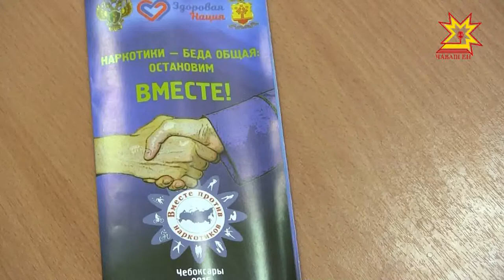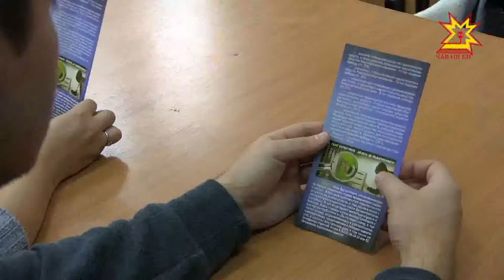Чувашские полицейские присоединились к Всероссийскому Дню трезвости.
Правоохранители и члены Общественного совета при МВД провели совместные мероприятия, где напомнили о пагубном влиянии алкоголя и наркотиков. Подробности в сюжете моих коллег из пресс-службы МВД.